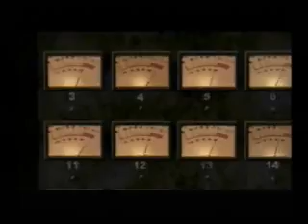The Warriors review (Part 2 of 3)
Okay, I've FINALLY updated.

Here's my review of the sound, control and gameplay of The Warriors (for the PS2 anyway).

My next video shouldn't take too long to do, and it will hopefully be the last one I need for the review.